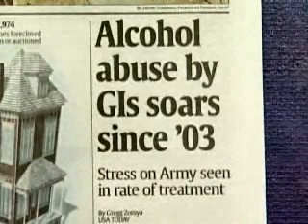Killing the Pain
Soldier Suicides leave those left behind with unanswered questions